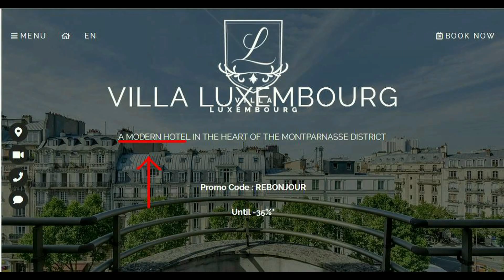Villa Luxembourg présentation /english version